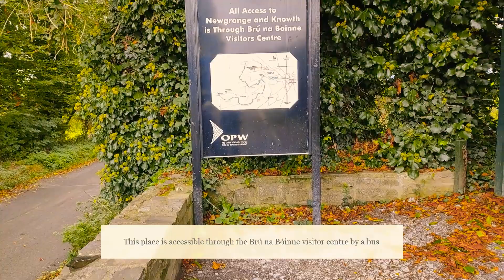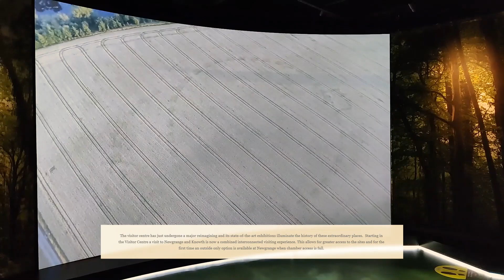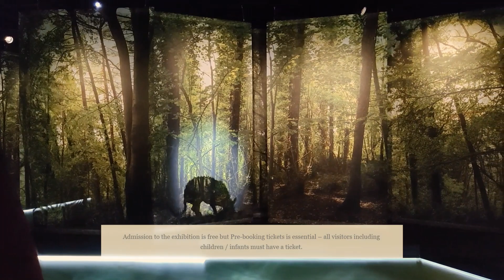Brú na Bóinne Part 2 ( Newgrange & Dowth) Prehistoric, Neolithic, burial site, passage tomb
Brú na Bóinne Part 2
Located in County Meath, Ireland

Prehistoric site that encompasses ancient history of Neolithic people, which was built almost 5200 years ago. Older than the Pyramids of Giza and Stonehenge.